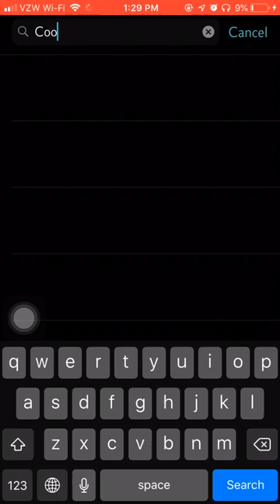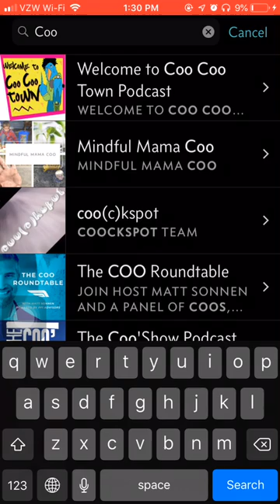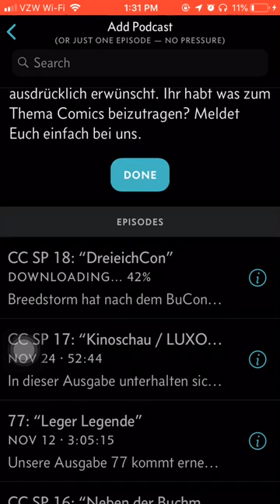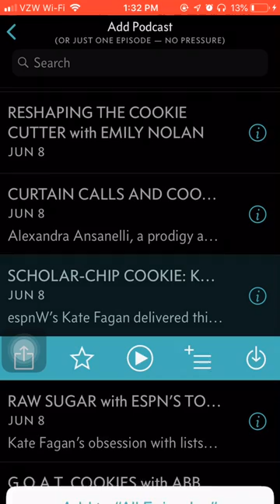How to subscribe to Overcast